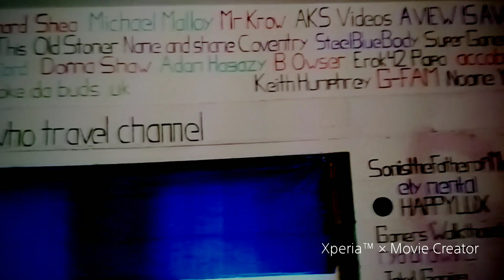Wecome our newest YouTube wall member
Just a 17 seconds video to show off our newest
member James Cox give me a hell yeah